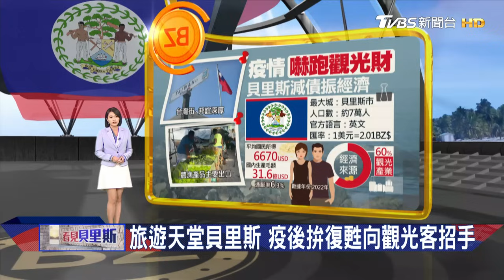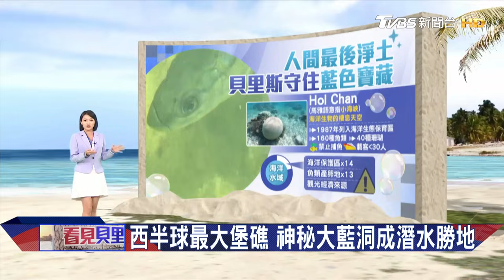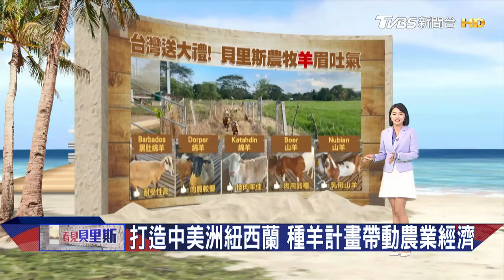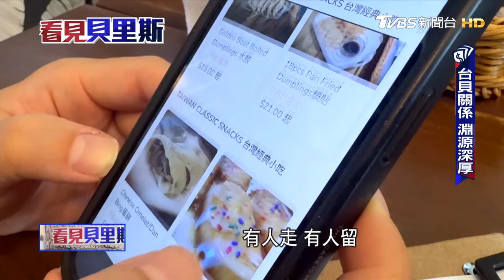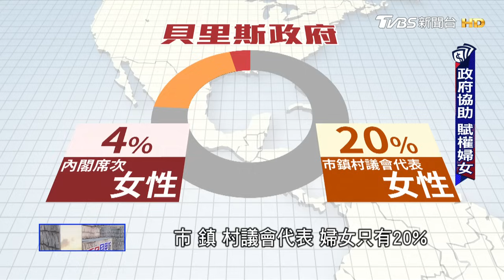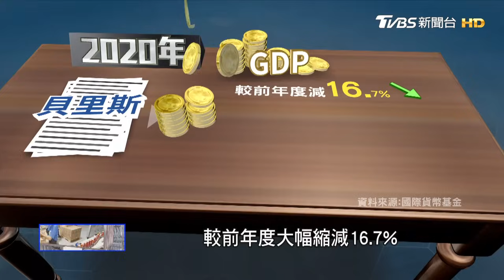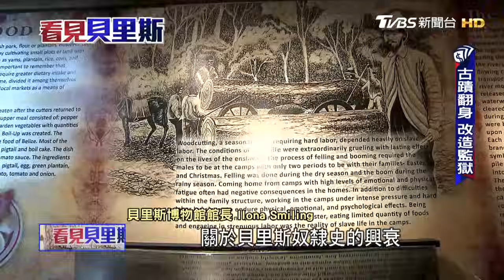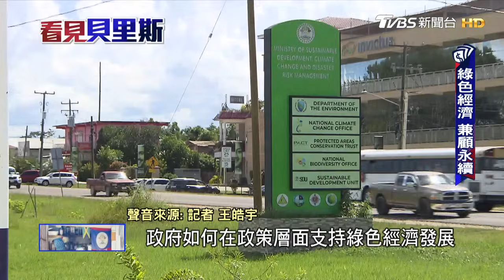【看見貝里斯】台灣搏感情拚外交 仙境貝里斯揭面紗｜TVBS新聞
不知道諾魯在哪沒關係！台灣中南美洲邦交國—貝里斯美如仙境！加勒比海上，被稱為世界奇蹟的大藍洞是潛水勝地，觀光立國的貝里斯挺過疫情，如何在疫後推升經濟成長率？TVBS採訪團隊王皓宇、何佳陽，歷經一天一夜航程，橫跨太平洋，深入貝里斯各個角落，取得當地的第一手內幕。